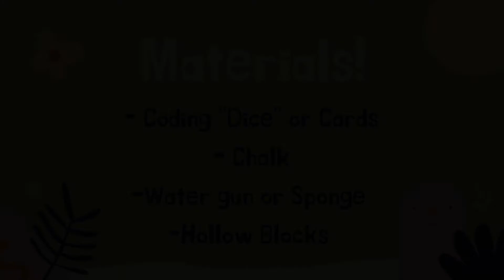Outdoor Coding Games for Kids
Fit programming skills into outdoor games.  The skills easily translate back to the programming they do on the computer!